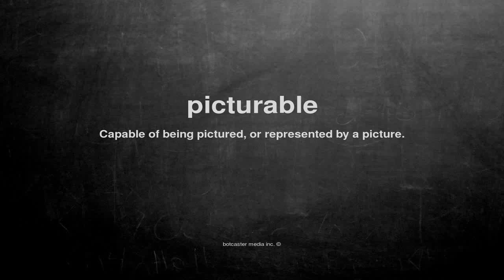What does picturable mean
What does picturable mean in English?